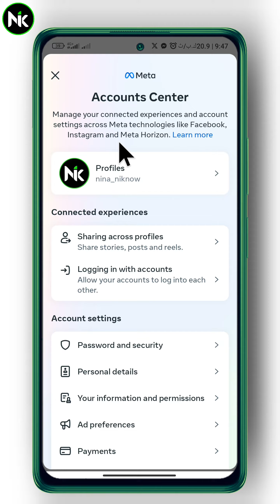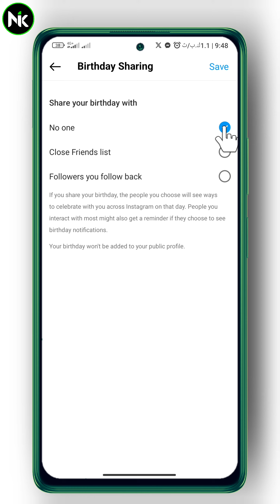how to hide birthday on instagram 2024